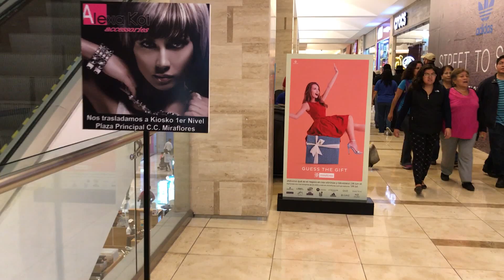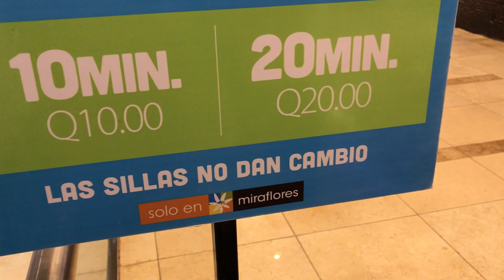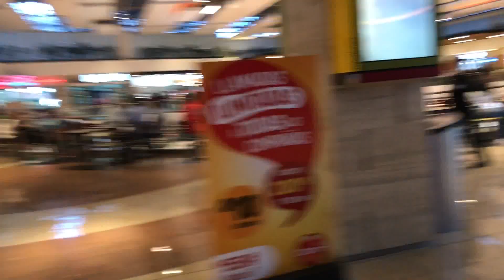CENTRO COMERCIAL MIRAFLORES PARTE 2(Nunca antes visto no te lo pierdas)